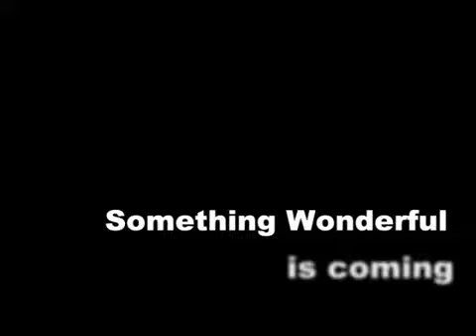The Venus Project World Lecture Tour (Official Promo Trailer)